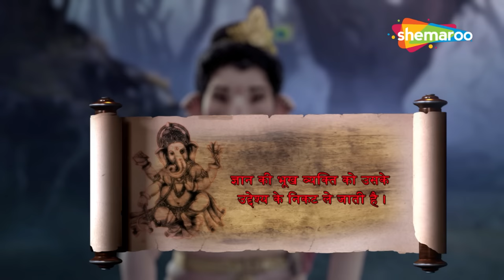तुलसीदास पर हो रहे है वैष्णव संस्कार | विघ्नहर्ता गणेश | Vighnaharta Ganesh - 937